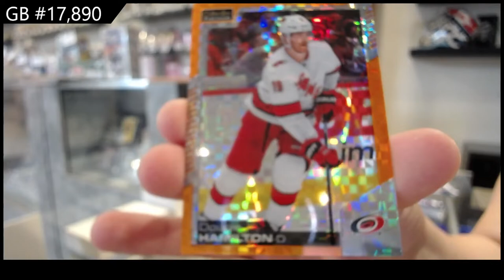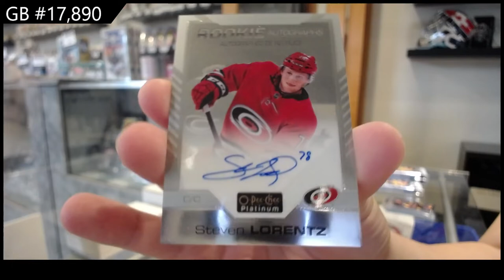20-21 Upper Deck OPC Platinum Hockey 3 Box Break - C&C GB #17,890